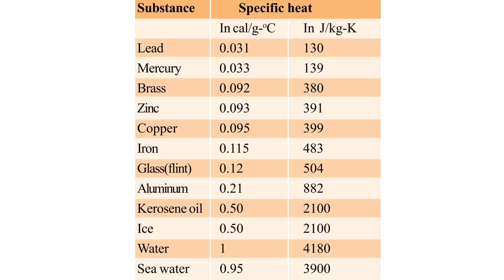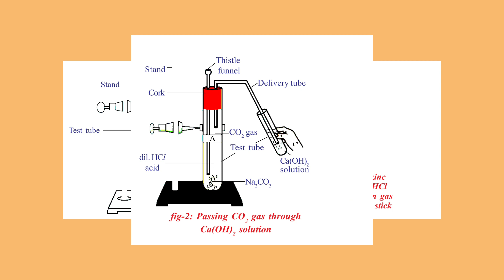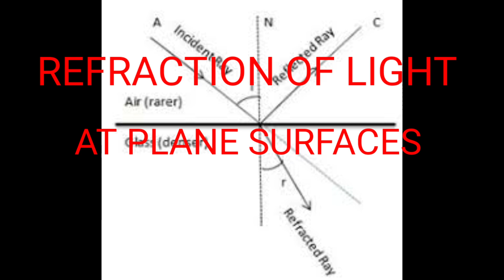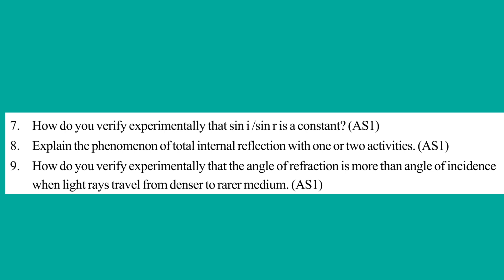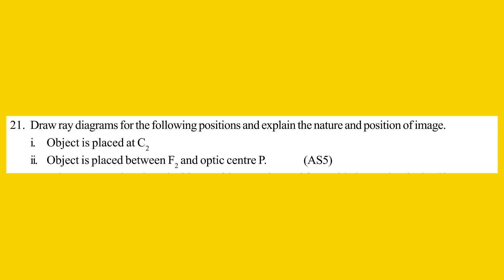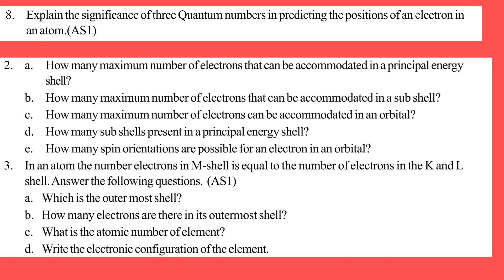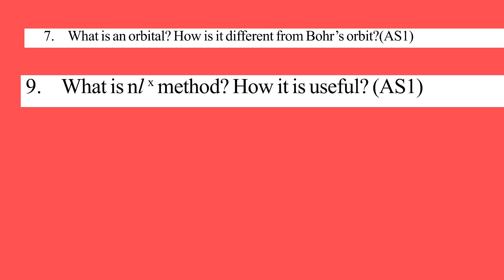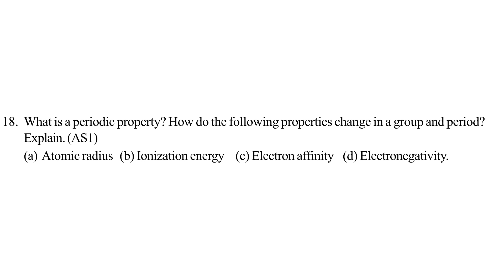IMPORTANT QUESTIONS FROM PHYSICAL SCIENCES FOR SA1/2022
IMPORTANT QUESTIONS FROM PHYSICAL SCIENCES FOR SA1/2022/Ap